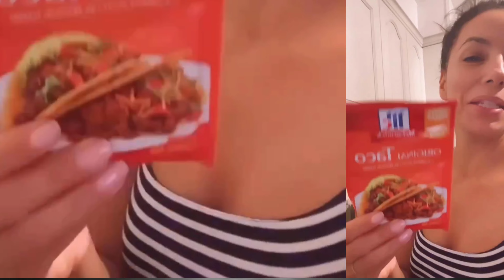Eva Longoria - The Unstoppable Force in Hollywood and Beyond